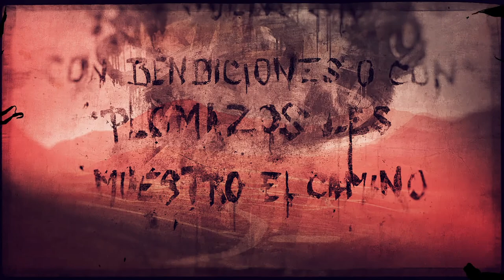TOM CLANCY'S GHOST RECON : WILDLANDS Gameplay Walkthrough Part-9 PC (HINDI + ENGLISH)